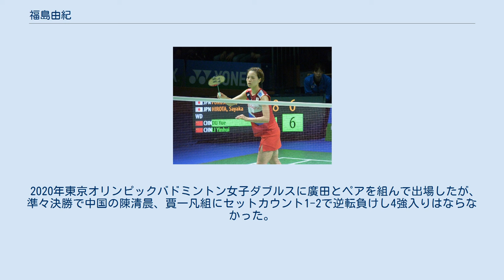福島由紀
福島 由紀（ふくしま・ゆき、Yuki Fukushima、1993年5月6日 - ）は、日本の女子バドミントン選手である。
所属は丸杉Bluvic。
 熊本県八代市出身。
八代市立坂本中学校→青森山田高等学校卒業。
 中学校3年次の全国中学校バドミントン大会（福井県）ではベスト16に進出、準々決勝で1学年下の奥原希望（長野県大町市立仁科台中学校）と対戦して敗れている。
 高校バドミントン強豪校である青森山田高等学校に進学後も着実に力を蓄え、全国高等学校バドミントン選手権大会では2011年度（高校3年次）の第62回大会にて、女子団体及び女子ダブルス（相棒は篠谷菜留）で優勝、女子シングルスでは奥原希望（埼玉県立大宮東高等学校）と対戦して敗れている。
 2011年度にはU-19バドミントン日本代表にも選出され、同年の世界ジュニア選手権（中華民国・桃園市）に出場、高校と同じ篠谷とのコンビで女子ダブルスベスト8進出を果たす。
 2012年、高校卒業と同時にルネサス テクノロジに入社し、同社のバドミントン部所属選手となる。
元はシングル中心であったが、実業団に入ってからは主にダブルスプレイヤーとしての活躍が目立つようになる。
 2015年、ルネサスバドミントン部が再春館製薬所に譲渡されたことにより、全体移籍の形でくまもと再春館製薬所バドミントンチームのメンバーとなる。
同年には日本B代表として1学年下の廣田彩花（再春館製薬所）とのコンビでグランプリ大会シリーズのスコットランドオープンで国際大会優勝を飾る。
 2016年には廣田とのコンビでニュージーランドオープン優勝、年末の全日本総合バドミントン選手権大会で準優勝を果たすなど進境著しいところを見せた。
 2017年、バドミントンスーパーシリーズのマレーシア・オープン女子ダブルスで黄雅瓊&湯金華組（中華人民共和国）に2-1で勝利し、スーパーシリーズ大会初制覇を飾った。
 2020年東京オリンピックバドミントン女子ダブルスに廣田とペアを組んで出場したが、準々決勝で中国の陳清晨、賈一凡組にセットカウント1-2で逆転負けし4強入りはならなかった。